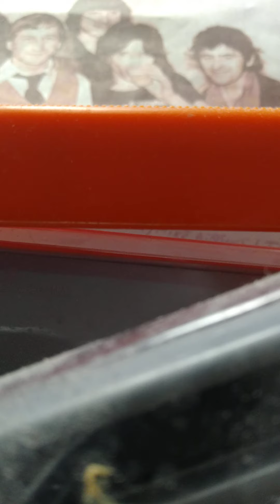new2.1.2022chuck berrys "badfinger boogie(google dont own me,or you)by tony king@gce bmi music2.1.22